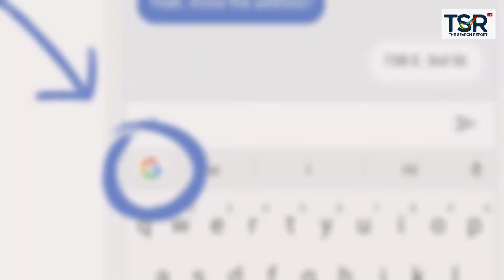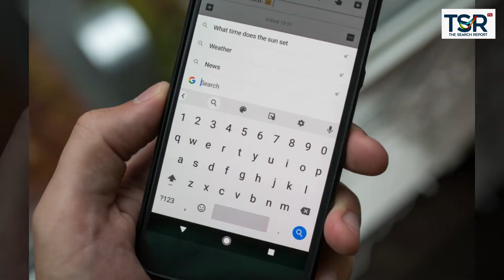खुशखबरी!! हिमाचल की तीन क्षेत्रीय भाषा अब Google Keyboard में शामिल | The Search Report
अब हिमाचली भी कर सकेंगे अपनी बोली में चिट-चैट
भारत के हिमाचल प्रदेश राज्य में १२ जिले  हैं  , इन सभी जिलों में अलग अलग बोलियां बोली जाती है।

हिमाचल के लोग अक्सर अपनी बोलिओं को बोल चल में ही इस्तेमाल कर पाते थे, लेकिन अब हिमाचली लोगों क लिए बड़ी ख़ुशी की बात है। गूगल इंडिक एप्प पर  आने वाले समय मे हिमाचल की तीन बोलियों में चैट की जा सकेगी।

कौन कौन सी  हैं  बोलियां
कांगड़ी, मंडयाली , महासू
कैसे करें इस्तेमाल ?
कैसे करें इस्तेमाल?

एंड्रायड मोबाइल फोन यूजर को प्ले स्टोर से  गूगल इंडीक एप इंस्टॉल करना होगा और इंस्टाल करने के बाद एप को ओपन करके अपनी टाइपिंग की-बोर्ड की सेटिंग करनी होगी.

सेटिंग में भाषा का चयन करते वक्त कांगड़ी, मंडयाली या महासु भाषा का चयन करने के बाद इन बोलियां में अपनी बात टाइप  कर सकेंगे।